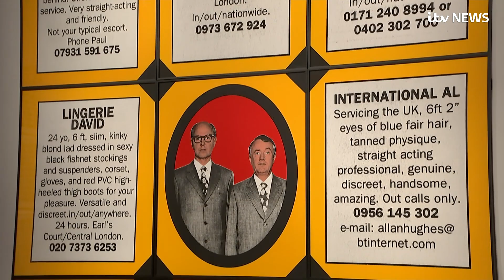Artwork owned by George Michael to go under the hammer | ITV News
A collection of artwork once owned by George Michael will go on display this weekend, ITV News can exclusively reveal.

The pieces, with an estimated value of £8 million, will be displayed at Christie's auction house in central London ahead of going under the hammer next week.

Money raised from the auction will go toward supporting the causes Michael held close to his heart during his life.